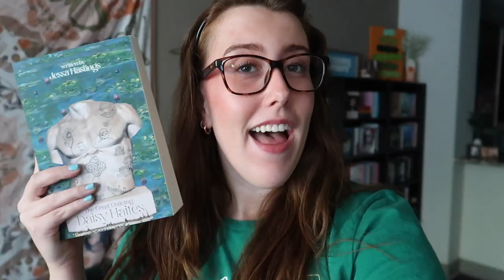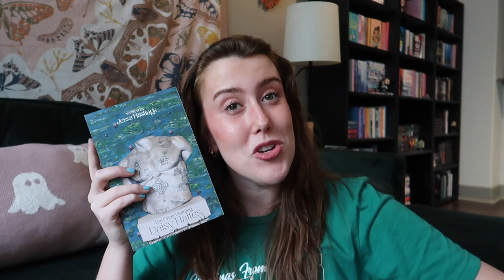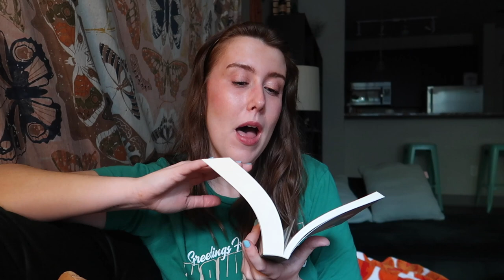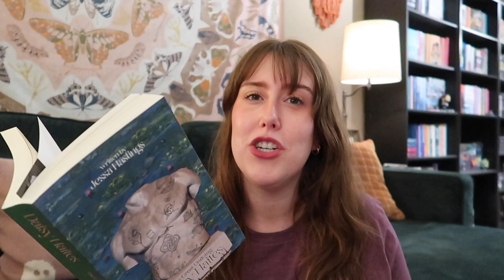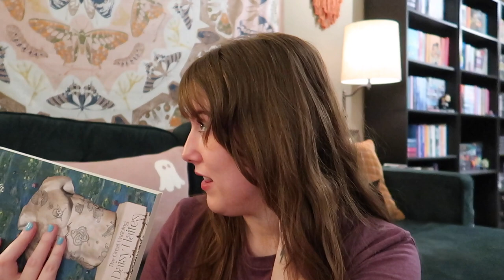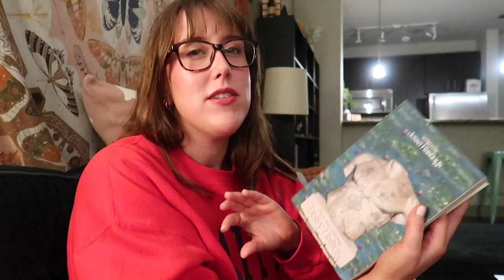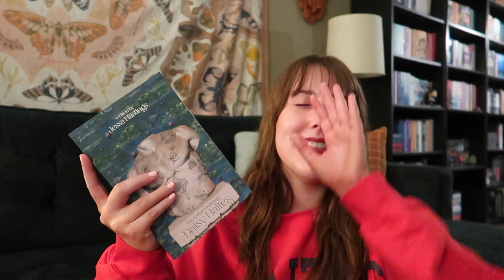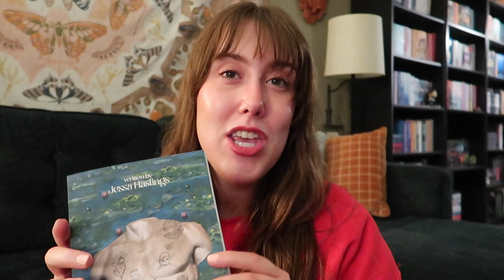let's read (& spiral over) Daisy Haites: The Great Undoing together (Magnolia Parks Universe)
Order my books, SOMETHING RAD and WHEN FATE BREAKS, on Amazon or read them now on Kindle Unlimited